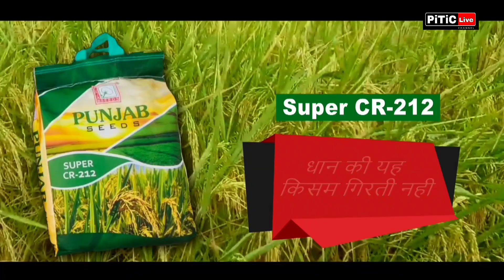ਜੇ ਤੁਹਾਡੀ ਸਿਹਤ ਰਹਿੰਦੀ ਖਰਾਬ ਤਾਂ ਅਜਮਾਓ ਇਹ ਦੋ ਨੁਕਤੇ | tuhadi sehat thheek nahi rehndi toh dekho video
अच्छी सेहत के लिए आजमायें यह नुस्खे